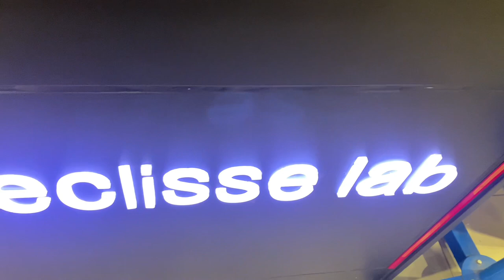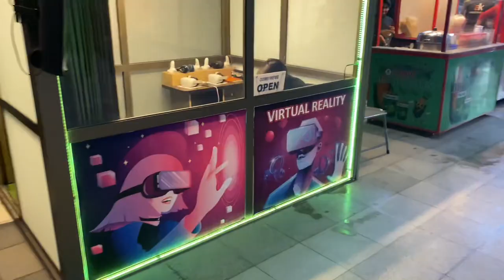New & Super Modern HBK Hyper Market in Peshawar ?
New HBK hyper market Peshawar Amazing ❤️ .